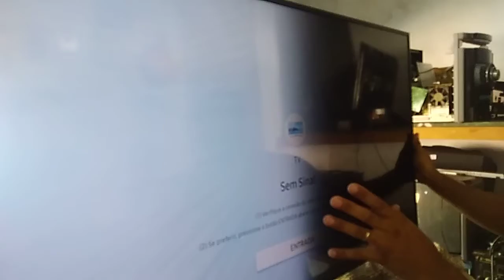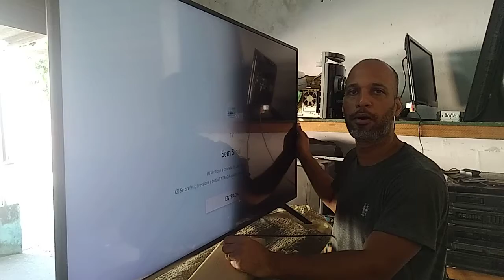Tv Samsung Un50nu7100 parte da tela escura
Defeito de barramento de led